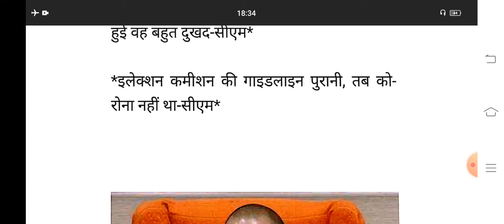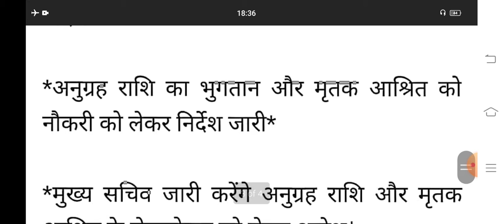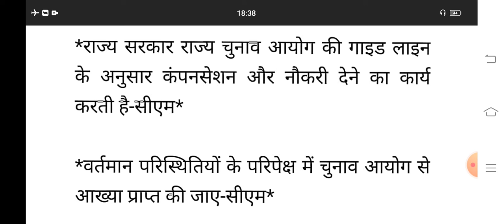पंचायत चुनाव के दौरान मृत कार्मिकों के संग न्याय होगा-मुख्यमंत्री उत्तर प्रदेश सरकार